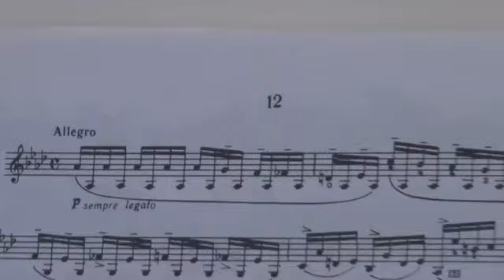Н. ПАГАНИНИ. КАПРИС № 12, ЭЛЬМИРА ХЕЧИКЯН